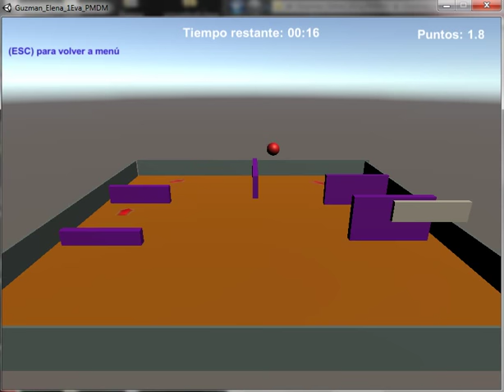Unity 1512647971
¿Tienes dudas? ¿Quieres contactar?